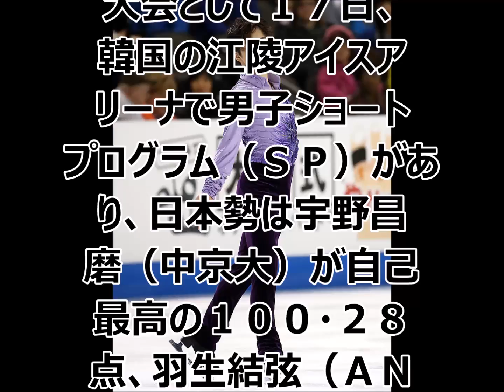結果速報 １位ネイサン・チェン １０３．１２ ２位 宇野昌磨 ３位 羽生結弦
フィギュアスケートの四大陸選手権第２日は平昌五輪のプレ大会として１７日、韓国の江陵アイスアリーナで男子ショートプログラム（ＳＰ）があり、日本勢は宇野昌磨（中京大）が自己最高の１００・２８点、羽生結弦（ＡＮＡ）はジャンプでミスが出て９７・０４点、田中刑事（倉敷芸術科学大）は７７・５５点だった。１７歳のネーサン・チェン（米）が１０３・１２点の高得点を出した。ＳＰで１００点を超えたのは、宇野とチェンで４人目となった。

【写真】男子ＳＰでジャンプに成功するネーサン・チェン＝遠藤啓生撮影

　アイスダンスはフリーがあり、ショートダンス（ＳＤ）９位の村元哉中（かな）、クリス・リード組（木下ク）がフリーでも９位となり、合計１４０・３８点で総合９位。平井絵己（えみ）、マリアン・デラアスンシオン組（大阪ク）は同１２１・７１点で総合１２位だった。バンクーバー五輪金メダルのテッサ・バーチュー、スコット・モイヤー（カナダ）組が同１９６・９５点で優勝した。
ネイサン・チェンが１０３．１２　宇野昌磨が１００．２８
羽生結弦が　９７．０４
とは言え、接戦であるから　逆転もありうる。１位と２位の差は
わずか３点　２位と３位の差も３点、だから　十分挽回する余地はある。

羽生は　ジャンプミス。羽生も絶対王者であるとしても　やはり人間である。失敗もある。
引用元

関連動画